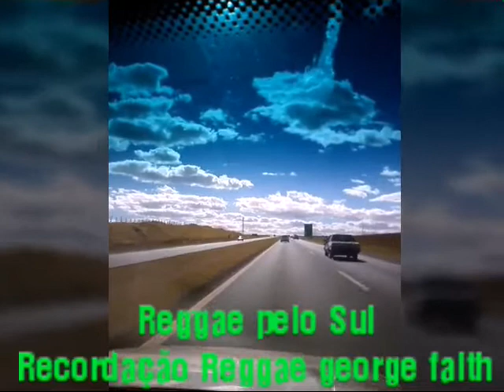Reggae pelo Sul Recordação george faith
Recordação Reggae george faith